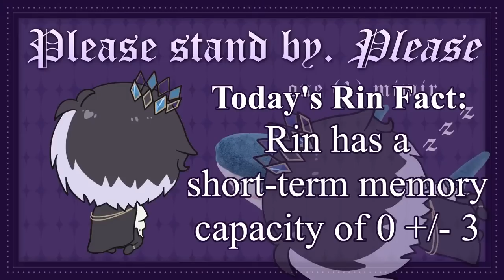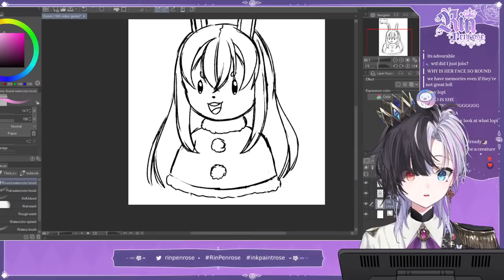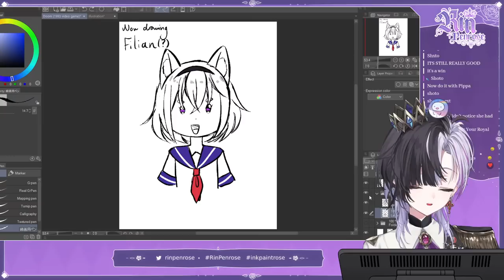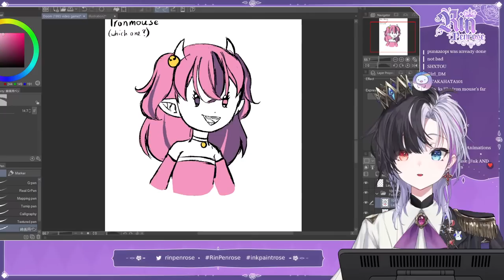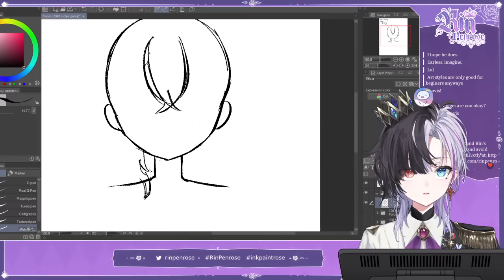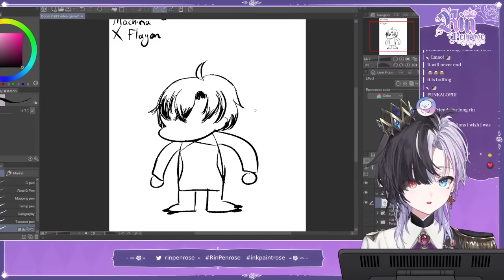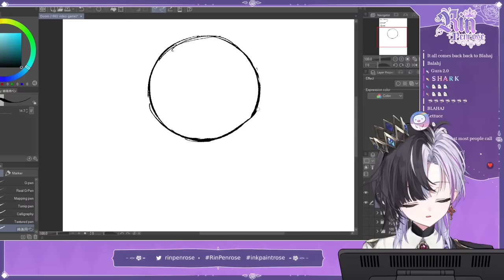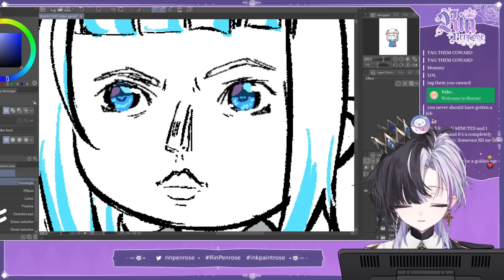Drawing VTubers from Memory (they will hate me)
Are you really friends with someone if you actually remember what their face looks like

Comment rules.

1. Keep your messages on-topic. Use the live chat to speak to me, not to other viewers.
2. Do not constantly type in ALL CAPS or spam the same message repeatedly.
3. If another viewer annoys you, block them. If they are breaking the rules, report them. Leave it to the mods to sort things.
4. Don’t talk about people other than myself unless I bring them up first. Likewise, do not bring me up unprompted in other people’s streams (even if it would be REALLY funny. just do it on Twitter lol)
5. Controversial topics, political topics, and explicit remarks should not be mentioned. (Just because other VTubers are okay with certain topics, doesn’t mean I am.) Please keep things suitable for a PG-15 audience.
6. Harassment, bullying, and the sharing of other’s personal information is strictly forbidden.
7. Backseating or writing spoilers is strictly not allowed unless I explicitly ask you to do so. If the way I do things annoys you, do it yourself.
8. I can only understand English and a small amount of written Japanese. For this reason, writing in English is recommended, but if you choose to comment in other languages, these rules still apply.
9. Clips (and other fanworks) must be in line with idol corp’s derivative works policy.

IDOL CORP.